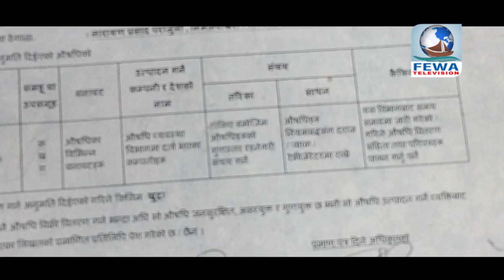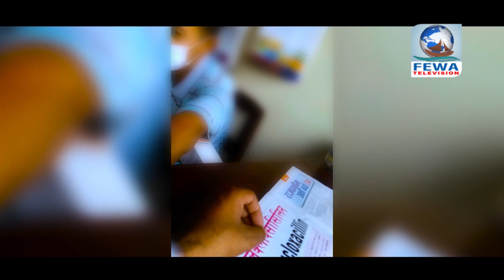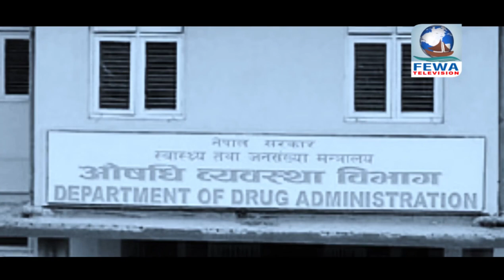बिना दर्ताका औषधि यसरी खुलेआम बेचिन्छन बजारमा ल हेर्नुस यस्तो छ मनपारि Re-Upload